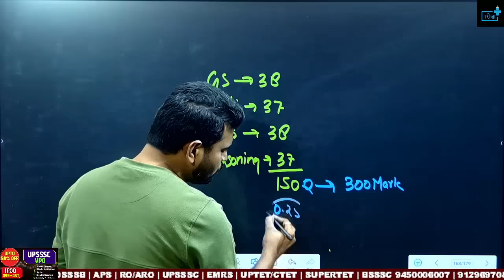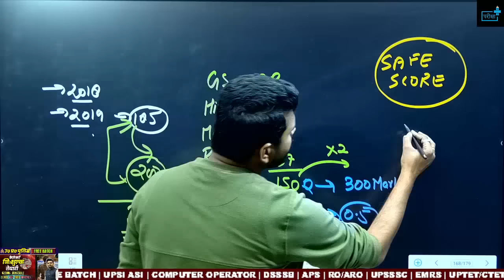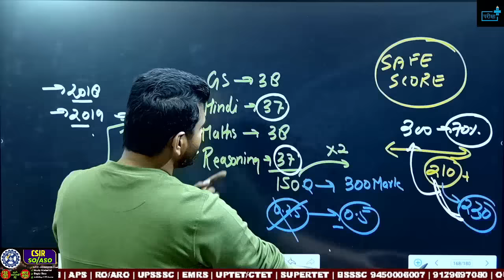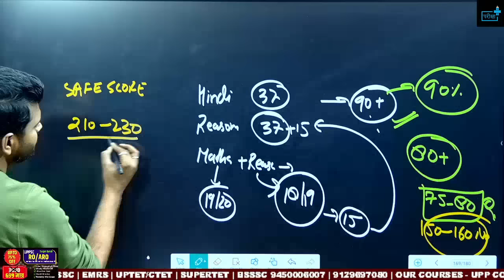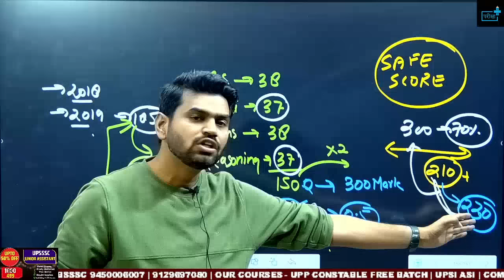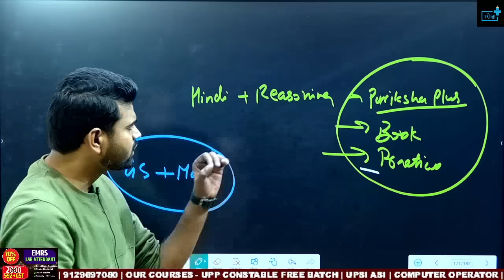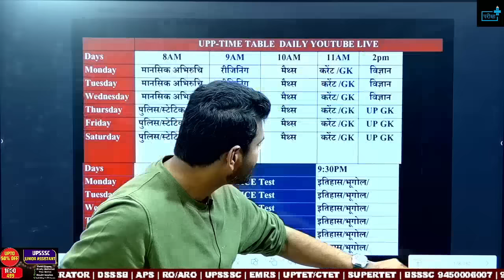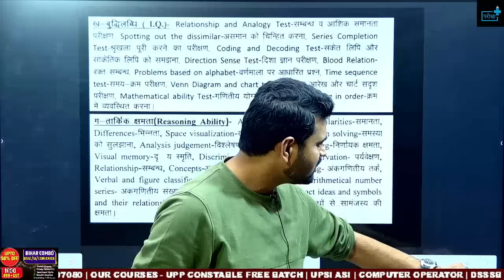Crack UP Police Constable Exam: 40-Day Strategy😲😱 | Free Classes | Top Books | Best Tips | Hindi.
What  You Can Expect In Today's Video?

🔍 Unlock Your Success: UP Police Constable Exam 2024 Preparation Guide! 🚀 | Pariksha Plus.

Hey Pariksha Plus family! 🌟 Are you ready to seize the golden opportunity awaiting you in the UP Police Constable Exam 2024? With a staggering 60,244 vacancies announced, the stakes are high, and the time is NOW! ⏰ In today's video, we've got your back with an in-depth discussion on the best strategies, resources, and tips to ensure you crack this exam with flying colors.

📆 Only 40 Days Left: The Countdown Begins!
As the clock ticks down, we understand the urgency of the situation. That's why we're diving straight into action, providing you with a comprehensive strategy tailored for success within the limited timeframe. From effective time management to targeted study plans, we've got the roadmap to guide you through the next 40 crucial days.

📚 Best Books for UP Police Constable Exam:
Knowledge is power, and the right study materials can make all the difference. Join us as we unravel the must-have books and resources to master each section of the UP Police Constable syllabus. Whether it's General Knowledge, Numerical Ability, or Reasoning, we've curated a list of top-notch books to elevate your preparation game.

🎓 Free Classes Arrangement:
At Pariksha Plus, we believe in democratizing education. Discover how we've arranged free classes to supplement your preparation, ensuring that every aspirant has access to quality content. Learn from experienced educators who will guide you through the intricacies of the syllabus, helping you build a strong foundation for success.

🚫 Mistakes to Avoid:
Success is not just about what you do; it's also about what you avoid. We'll discuss common pitfalls and mistakes that candidates often make during their preparation. By learning from others' experiences, you can steer clear of these obstacles and stay on the path to success.

💪 Your Time is Now – Let's Crack It Together!
With only 40 days left, the journey may seem daunting, but remember, you have the power to shape your destiny. Join us in this motivational session as we inspire you to give it your all, work hard, and seize the opportunity that the UP Police Constable Exam presents. Your success story starts now!

Let's embark on this journey together and make 2024 the year of your triumph! 🌈💼